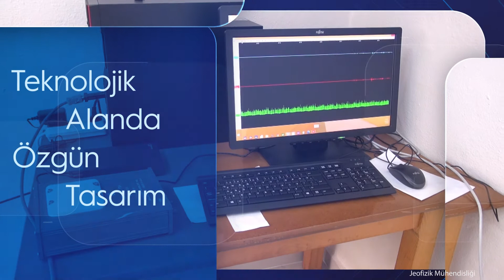JEOFİZİK MÜHENDİSLİĞİ BÖLÜMÜ - TANITIM VİDEOSU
Karadeniz Teknik Üniversitesi - Mühendislik Fakültesi - Jeofizik Mühendisliği Bölümü